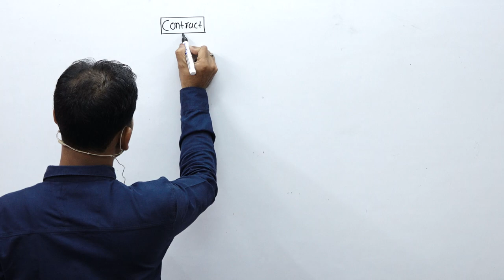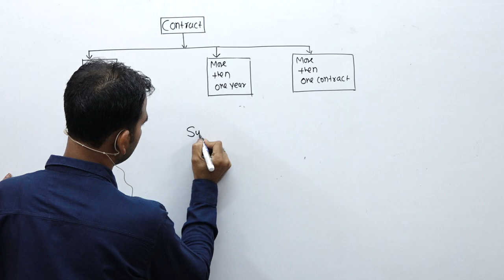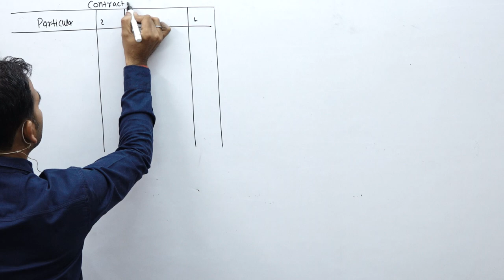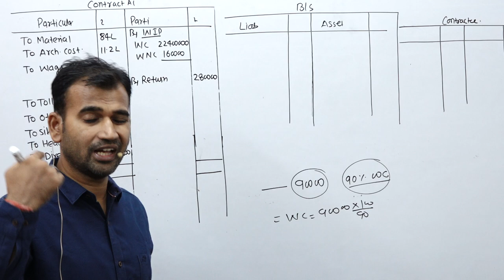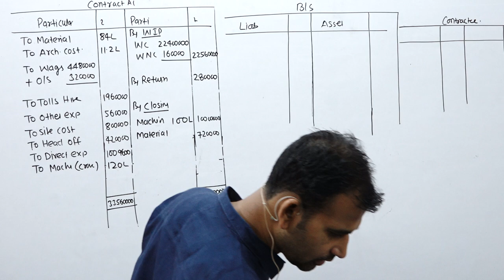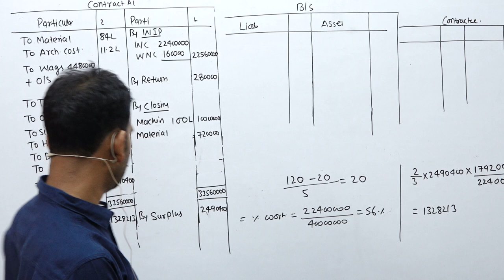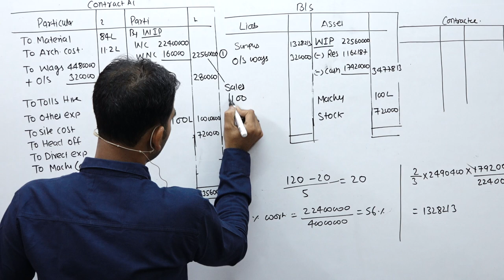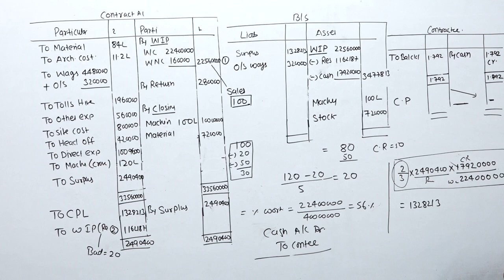regular question paper cost solution ||contract a/c|| cost accounting ||costing||cost account |b.com